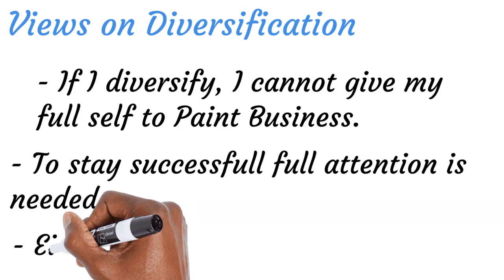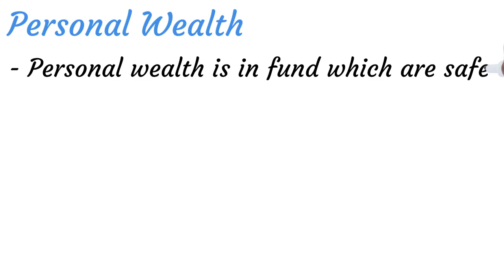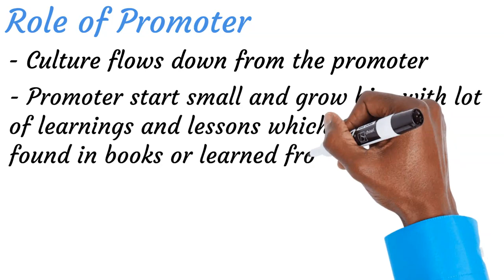Key ideas from KS Dhingra, Promoter of Berger Paints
These were the key ideas that Shri. Kuldip Singh Dhingra shares during a conversation with Saurabh Mukherjea.